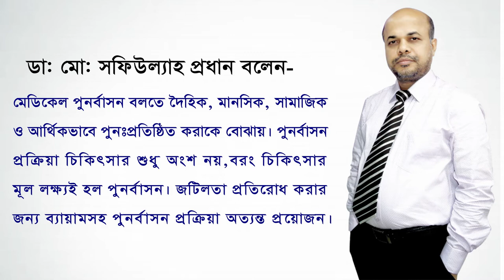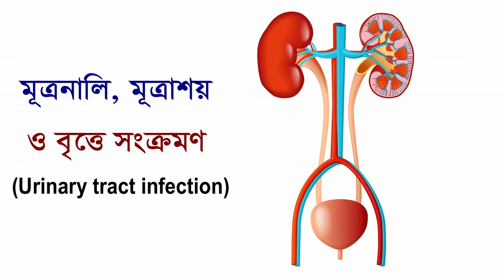ব্যথা ও শারীরিক পঙ্গুত্বে পুনর্বাসন চিকিৎসা বা Rehabilitation Therapy